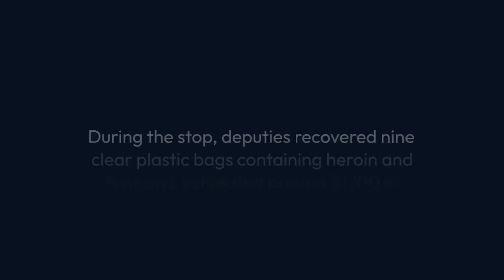Man arrested in Chalmette after traffic stop leads to drug bust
A traffic stop in Chalmette led deputies from the St. Bernard Sheriff’s Office to the arrest of a New Orleans man.